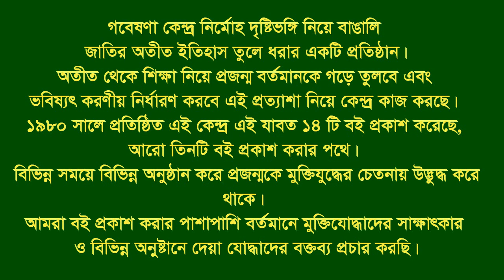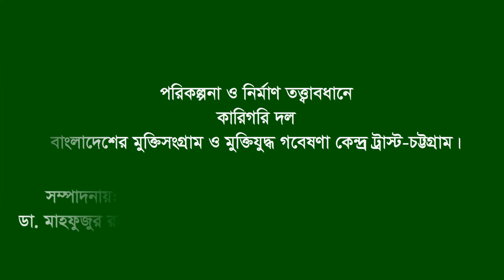Interview of Dr Md Zahangir Hossain * Laksmipur. Eye witness.